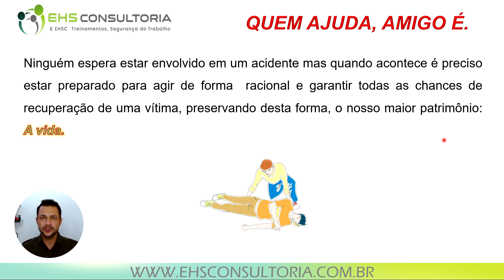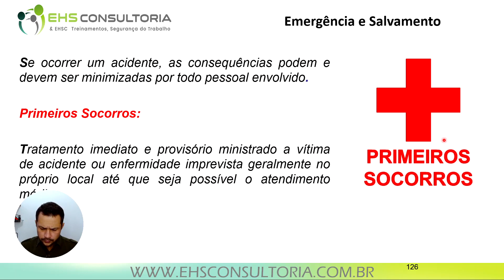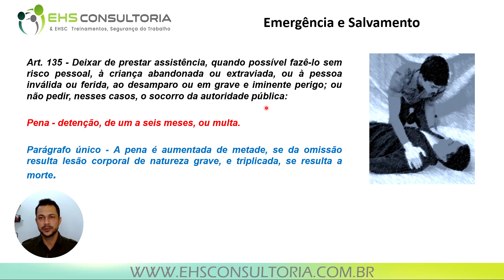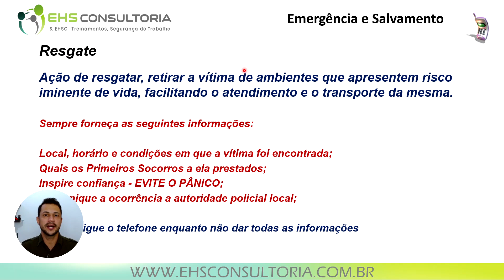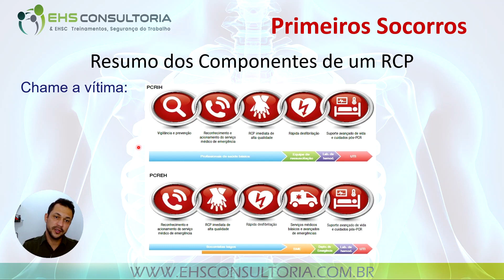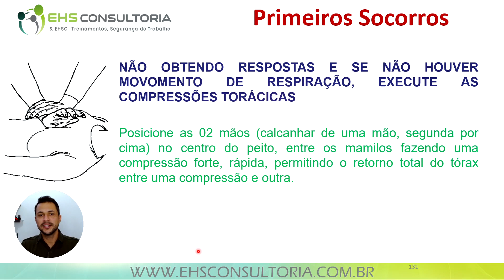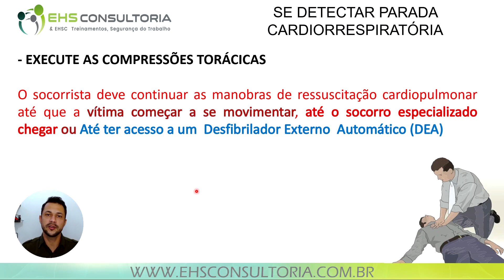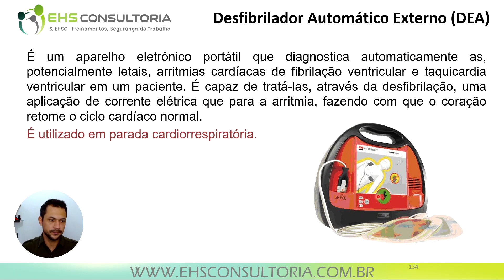7 Noções de Primeiros Socorros